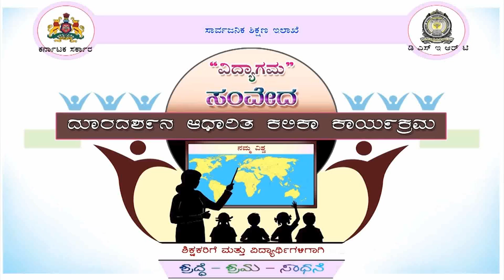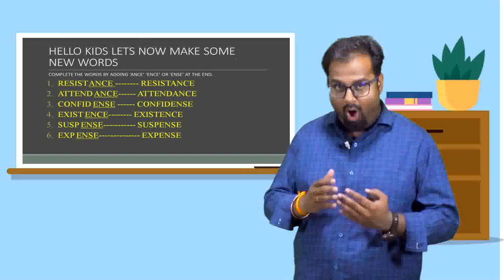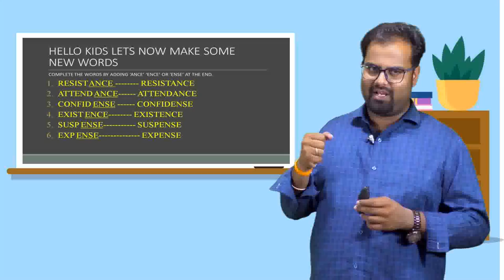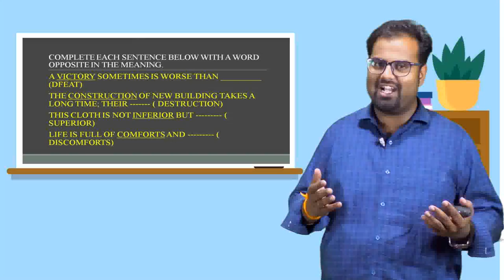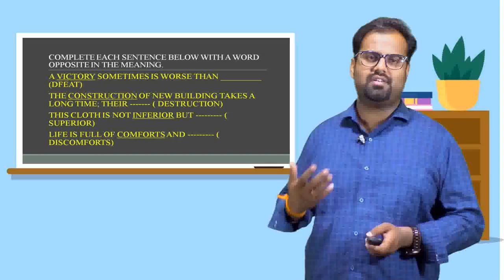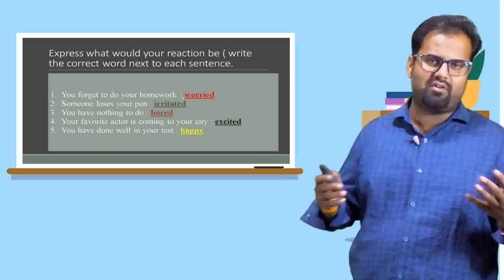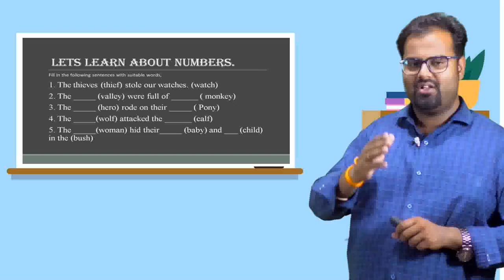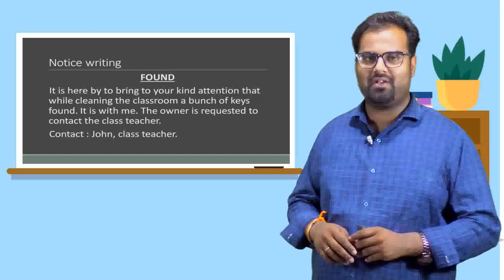Samveda E Classes-8th Standard 3rd Language ENGLISH PROSE THE MONKEYS AND THE FRUIT TREES EPISODE 2